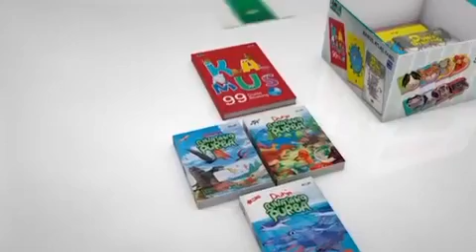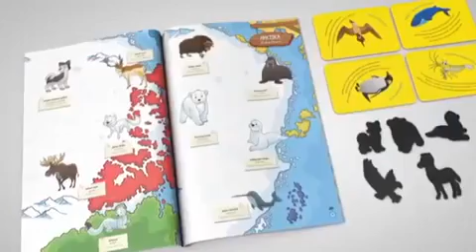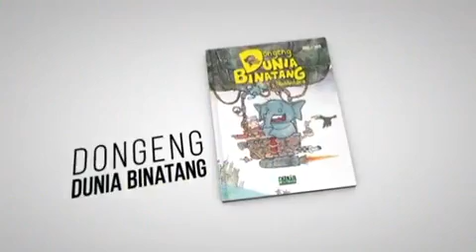Dunia Binatang Mizan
This video belong to "Anita Susmawati Priambodo"
If there is questions and responses, please contact her in